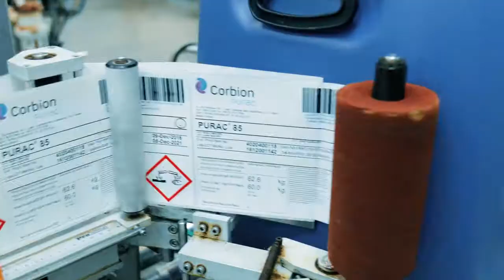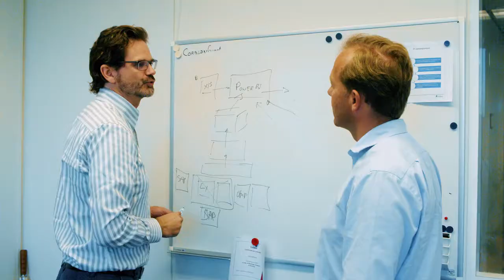We are Corbion